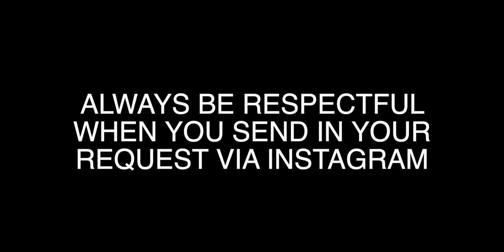Filipino celebrates the new year HIS WAY.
✘ MY WAY" by Matt Monro - Ledon Jr Redita karaoke cover.

· · ·𖥸· · ·

· · ·𖥸· · ·

· · ·𖥸· · ·

· · ·𖥸· · ·

· · ·𖥸· · ·

· · ·𖥸· · ·

· · ·𖥸· · ·

· · ·𖥸· · ·

📖 REACTION DEFINITION:
. re·ac·tion
   rēˈakSH(ə)n/
   noun

· · ·𖥸· · ·